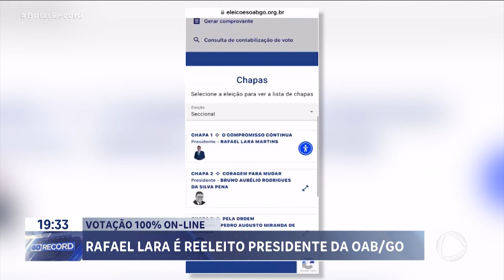RAFAEL LARA É REELEITO PRESIDENTE DA OAB/GO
OS ADVOGADOS GOIANOS TIVERAM UM DIA DE VOTAÇÃO HOJE. TRÊS CHAPAS CONCOCORRAM E RAFAEL LARA FOI REELEITO PRESIDENTE DA OAB - SEÇÃO GOIÁS.